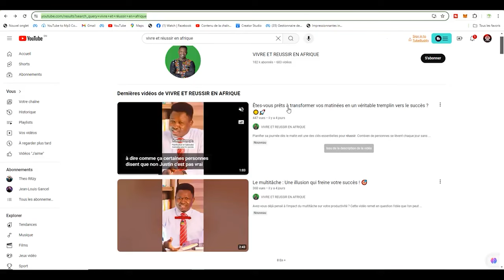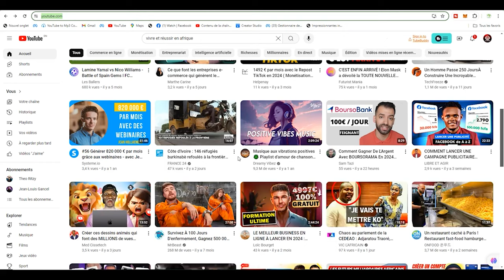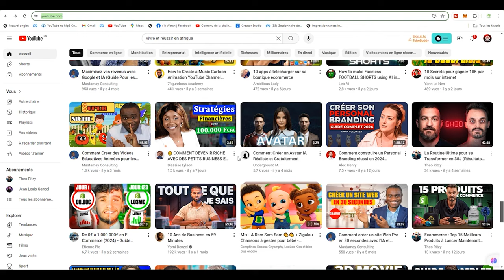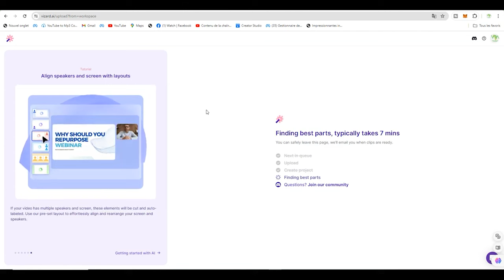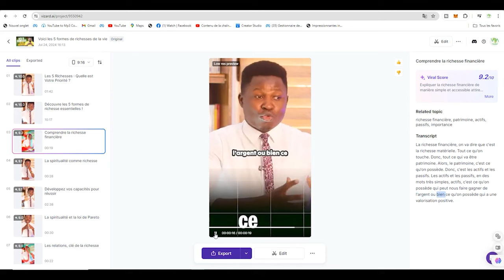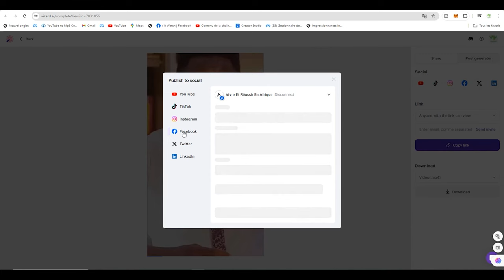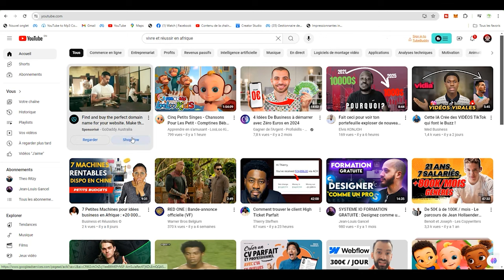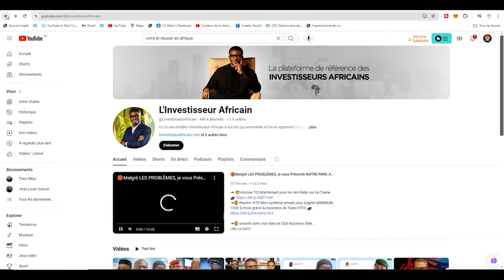Transformer 10$ en 500$ grâce à l’intelligence artificielle, voici l’outil magique